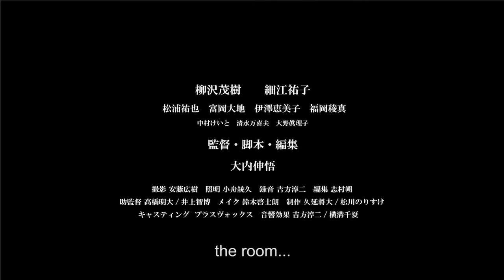Unknown Town trailer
A film by Shingo Ohuchi
2013/99min/Japanese/color/
Tokyo International Film Festival "Japanese Cinema Splash"
TAMA NEW WAVE "competition"

Cast
Shigeki Yanagisawa
Yuko Hosoe
Yuya Matsuura
Daichi Tomioka
Emiko Izawa
Ryoma Fukuoka

Cinematographer : Hiroki Ando
Lighting : Norihisa Kofune
Sound Recording/Sound : Junji Yoshikata
Sound : Chinatsu Yokomizo